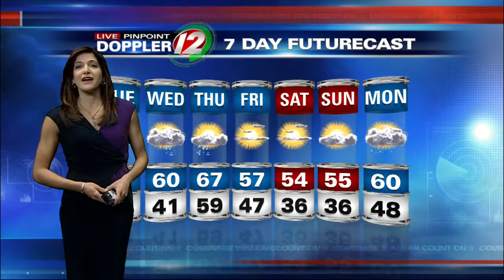Live Pinpoint Doppler 12 Futurecast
Eyewitness News Meteorologist Michelle Muscatello has the morning weather for Tuesday, October 27, 2015